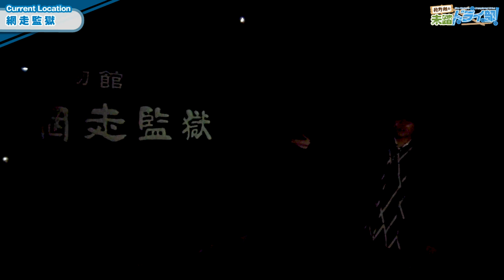狩野翔の未踏ドライ部！#11 【出演：狩野翔／天の声：笠間淳】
狩野翔がまだ踏み入れたことのない未踏の地へドライブしていく番組「狩野翔の未踏ドライ部！」。今回の旅では北海道へ。そして、天の声は笠間淳が担当しています。
更新日：毎週水曜23時30分

【出演】狩野翔
【天の声】笠間淳
【視聴期限】2022年12月31日23時59分